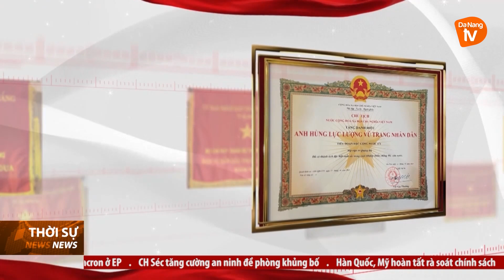ĐẠI HỘI THI ĐUA QUYẾT THẮNG LỰC LƯỢNG VŨ TRANG THÀNH PHỐ ĐÀ NẴNG